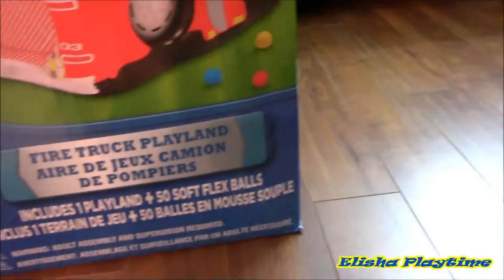PAW PATROL GIANT SURPRISE TOY FIRE TRUCK RIDE ON QUAD WHEELS ON THE BUS SUPERMAN MCPLAY EGG SURPRISE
Lets unbox the Paw Patrol Giant Fire Truck.A giant blown up fire truck with 50 pcs soft ball. Playing with fire truck and a ride on quad. Join Elisha for his toy review and have fun watching.